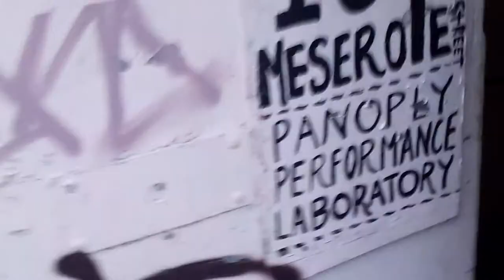35. changed into pure seeing...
35. changed into pure seeing, I will absorb, as before, the proportions of human bodies, the color of irises, a Paris street in June at dawn, all of it incomprehensible, incomprehensible the multitude of visible things.

6am - 6pm; 6min intervalz